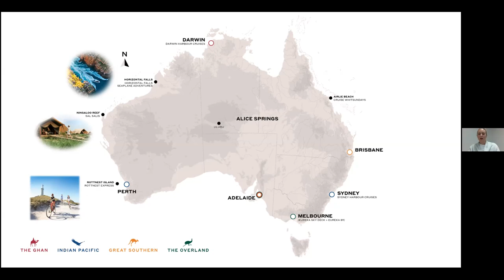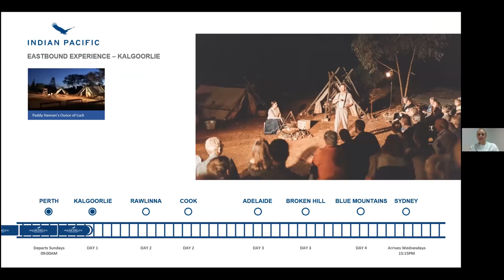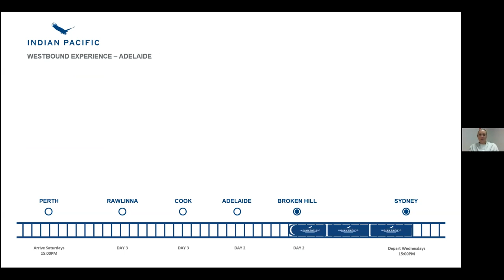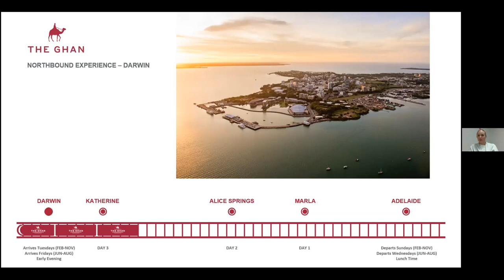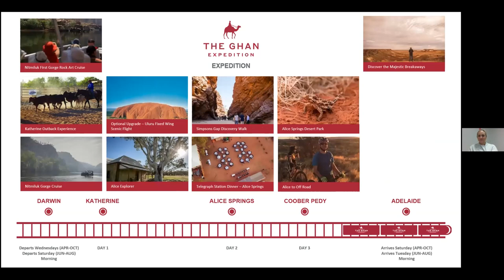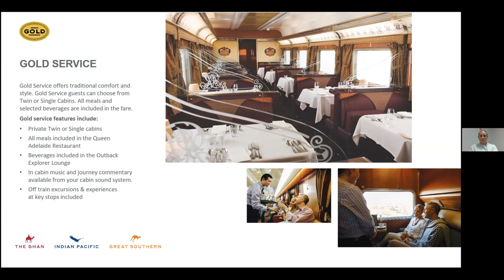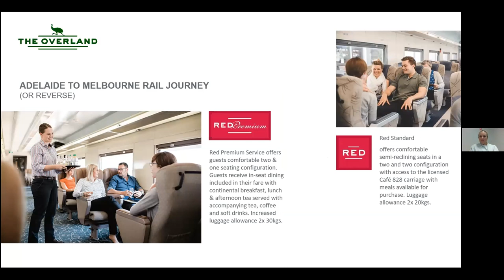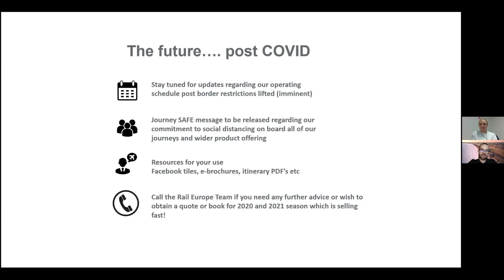WEBINAR: Journey Beyond in 30 minutes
Let's travel around Australia by train! Discover The Ghan, Indian Pacific, Great Southern and The Overland.